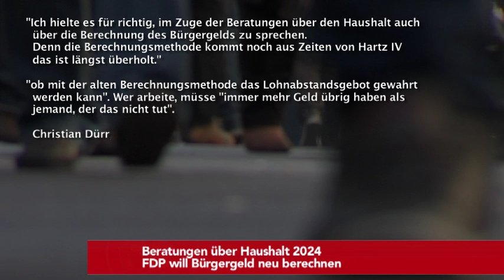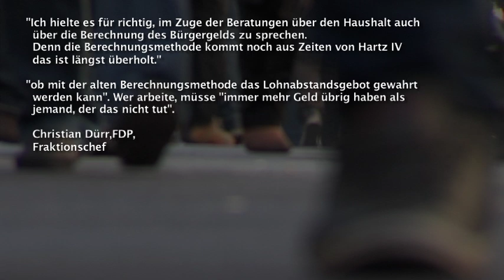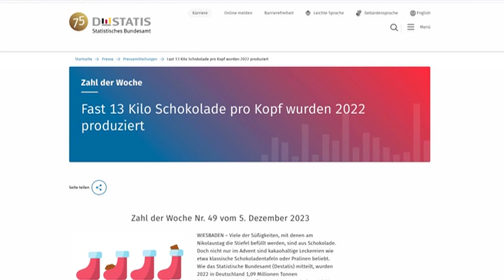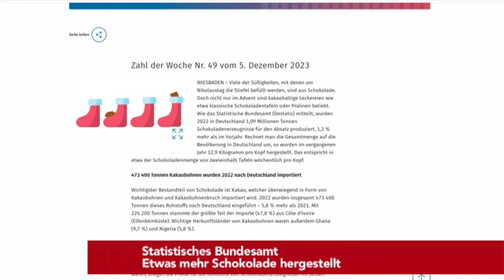FDP will Bürgergeld neu berechnen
- Cannabis-Legalisierung
SPD-Innenexperten mit Vorbehalten

- Heizungsgesetz
Weil fordert Überarbeitung

- Senat beschließt  Verfahren für die Nutzung des Tempelhofer Feldes

- Senat sieht Gefahr durch Verbindung von kriminellen Clans und Islamisten

- Polizei Fahndung

- Statistisches Bundesamt
Etwas mehr Schokolade hergestellt